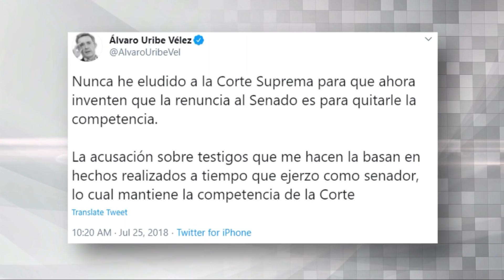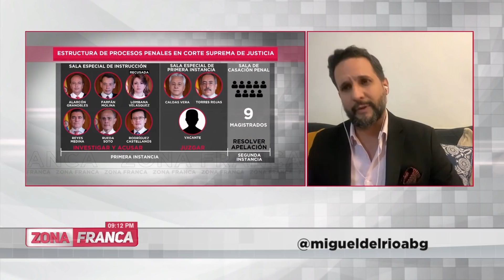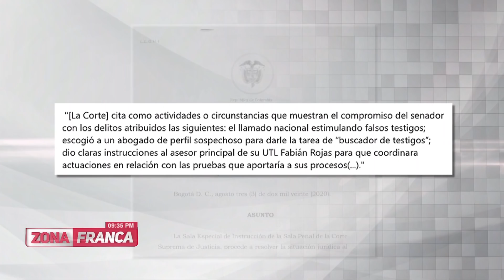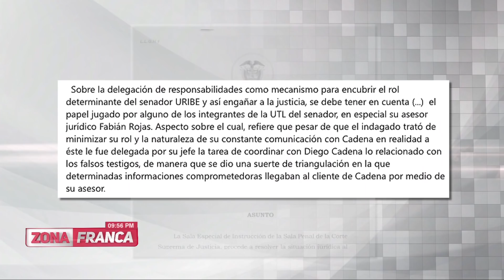Zona Franca | Uribe pide pista en la Fiscalía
El expresidente Uribe hace dos años aceptó que la Corte Suprema de Justicia tenía competencia para investigarlo, ahora la rechaza. ¿Podrá safarse de esta corte? ¿qué implicaciones tendría para el proceso investigativo?